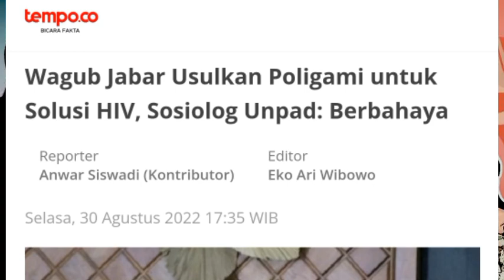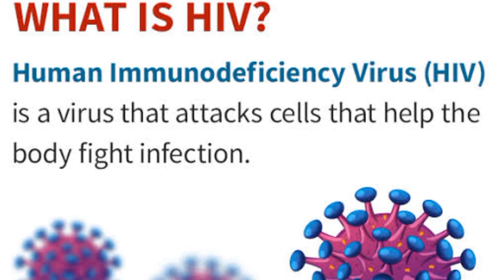WAGUB JABAR: Poligami adalah Solusi untuk Mengurangi Virus HIV / AIDS Agar Tidak Meningkat.